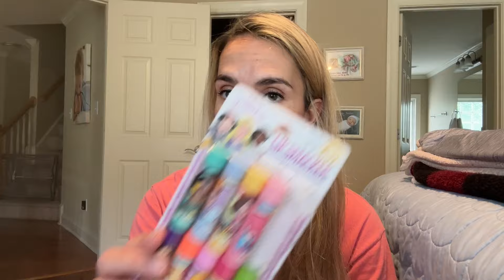Day In The Life End Of School Year, GRWM, Target Haul + Disney World Plans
In today’s Day In The Life Video I am sharing a GRWM for my last day as a SAHM without a kid in school until OCTOBER! I also do a full GRWM featuring Skincare and Makeup Everyday Must Haves and share my dance background experience, summer plans and Disney World trip thoughts. I also share with you a quick Target Summer Haul featuring Summer Must Haves and Kid Clothing Summer Essentials. I also share with you my daughter’s dance recital makeup bag essentials and your daily dose of cleaning motivation! I also share with you my Go To Easy Nachos for lunch!

Lily Pulitzer Apple Watch Bands
Microfiber Towel Wrist Bands
Cera Ve Hydrating Cream To Foam Cleanser
Image Vital C Hydrating Eye Recovery Gel
Stila Shimmer and Glow Eyeshadow- Grace and Kitten
Charlotte Tillbury Pillow Talk Eyeshadow Quad
Wet N Wild Breakup Proof Liquid Waterproof Eyeliner
Clinique High Impact Mascara
Loreal Voluminous Waterproof Mascara
Tarte Shape Tape Concealer
L’Oreal Infallible Liquid Lipstick- Le Rouge Paris
Stila Kitten Eyeshadow
Tarte Dazzled Amazonian Clay Blush
Acrylic Bathroom Counter Top Organizer
Boys Pokemon T-shirt
Little Mermaid Toddler Dress
Boys Muscle Tank Top
Transformers Muscle Tank Tops
Boys Pikachu Jogger Pants
Black Panther Boys Long Sleeve Shirt
Tide To Go Sticks
Princess Lip Smacker Set
Tarte Maracujá Juicy Lips
Covergirl Clump Crusher Water Proof Mascara
Coppertone 50 Sunscreens
Coola Body Sunscreen
Owala Water Bottle